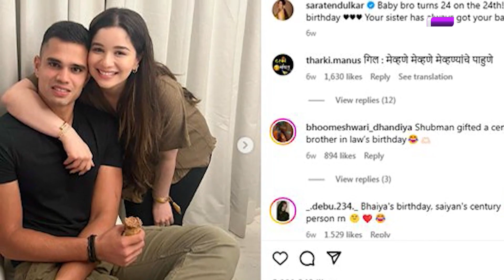నిన్న రష్మిక నేడు సచిన్ కూతుర్ని తగులుకున్న ఫేక్ రాయుళ్లు | Sachin Tendulkar Daughter Fake Photo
నిన్న రష్మిక నేడు సచిన్ కూతుర్ని తగులుకున్న ఫేక్ రాయుళ్లు | Sachin Tendulkar Daughter Fake Photo | Manam Tv